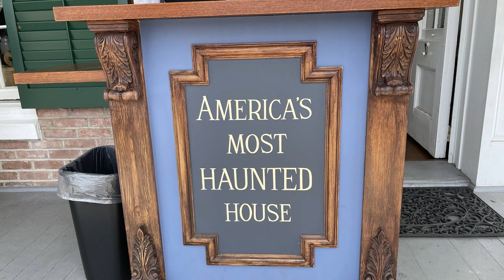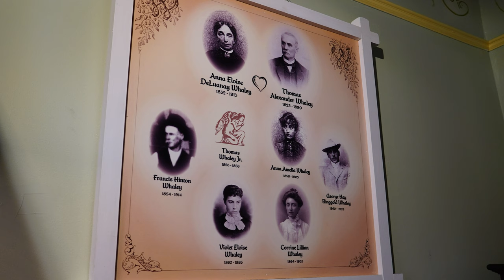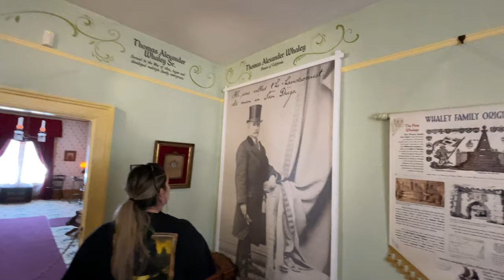AMERICA'S MOST HAUNTED HOUSE: WHALEY HOUSE, OLD TOWN SAN DIEGO! (4K)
The Whaley House in Old Town San Diego is known as "America's Most Haunted House." It was built by Thomas Whaley in 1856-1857 on the execution grounds of San Diego, where Whaley himself witnessed a hanging on the grounds in 1852. There have been five deaths in the house, including the death of the Whaley's young son of Scarlet Fever and the violent suicide of their daughter. Visitors and workers alike have claimed to have seen apparitions, have heard strange noises, and have smelled strange aromas. Is the house really haunted? Watch the video and you can judge for yourself!